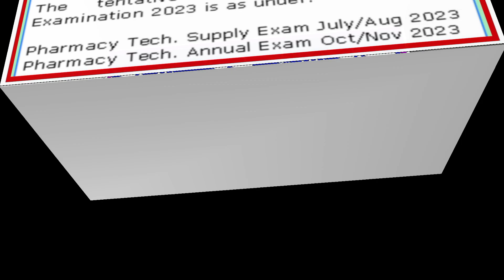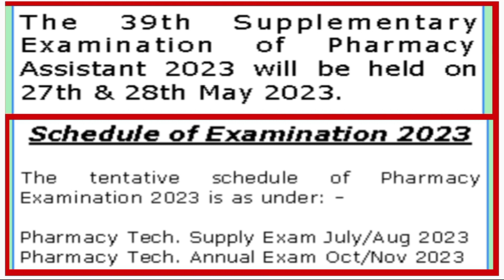Pharmacy assistant Exam Date, may or June, Real Story of Council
In this video Pharmacy assistant Exam Date, may or June, Real Story of Council  explained in detail and as well.

◀️◀️🛑🛑👈👈*فارمیسی ٹیکنیشن کورس کے اہم ترین سوالات*🛑🛑

◀️◀️🛑🛑👈👈*فارمیسی ٹیکنیشن کورس کے تمام اہم ترین سوالات کی پلے لسٹ*🛑🛑
◀️◀️🛑🛑👈👈*این ٹی ایس (NTS) امتحانات میں بار بار آنے والے سوالات🛑🛑

🛑🛑▶️▶️👉👉👉Join Facebook Group for all types of Notes of Pharmacy Technicians

🛑🛑▶️▶️👉👉👉Playlist for Drug Act and Pharmacy Act for all Paramedical Staff, Assistant Pharmacist, Pharmacy Technicians, Medical Dispensers

🛑🛑▶️▶️👉👉👉These Videos are very helpful to Prepare the Exams as Under